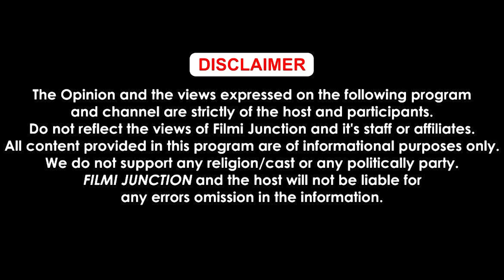Rahul Dev को 80 फिल्मों में काम करने के बाद भी movies के ऑफर मिलने क्यों हुए बंद ?